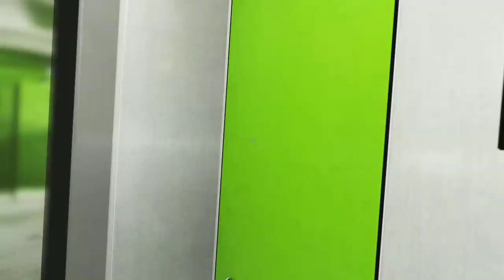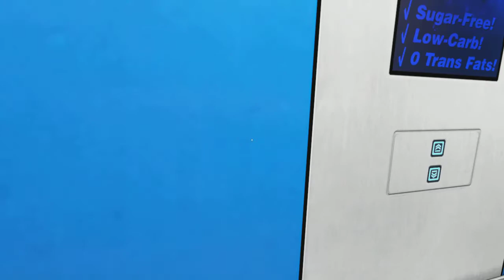Mirrors Edge Ep.2: Jack Knife, or Jacknife?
Welcome back to mirrors edge! I still can't find the mirror... But I can find Jack Knife, wait no... Jackknife... Yeah thats right! Maybe?